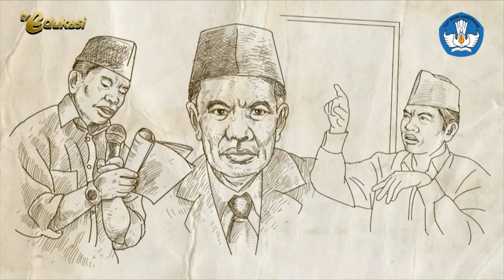BIOGRAFI MOHAMAD YAMIN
Mohamad Yamin lahir di Sumatera Barat pada 24 Agustus 1903, wafat pada 17 Oktober 1962. Pendidikan dasarnya ditempuh di HollandschInlandsche  School (HIS) Palembang. Kemudian ia melanjutkan ke  Algemeene  iddelbare School (AMS) Yogyakarta. Di sekolah AMS ini, ia belajar sejarah purbakala dan berbagai bahasa seperti Yunani dan Latin. Ia berencana melanjutkan pendidikan ke Belanda, tetapi diurungkan karena ayahnya wafat. Akhirnya ia melanjutkan kuliah ke Rechtshoogeschool Batavia (Sekolah Tinggi Hukum di Jakarta yang kelak menjadi Fakultas Hukum Universitas Indonesia. Ia  erhasil memperoleh gelar Meester in de Rechten (Sarjana Hukum) pada 1932. Yamin adalah seorang penulis dan aktivis. Ia melahirkan banyak karya. Ia juga aktif Jong Sumatranen Bond. Pada tahun 1942, ia menjadi anggota Partindo. Setelah Partindo bubar, ia menjadi anggota Volksraad Gerindo. Pada saat pendudukan Jepang, Yamin bertugas pada Pusat Tenaga Rakyat (PUTERA). Pada tahun 1945, ia terpilih menjadi anggota BPUPK.Setelah Indonesia merdeka, ia pernah menjadi Anggota DPR RI, Menteri Kehakiman (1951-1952), Menteri Pengajaran, Pendidikan, dan Kebudayaan (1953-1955), Menteri Urusan Sosial dan Budaya (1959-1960), Ketua Dewan Perancang Nasional, Ketua Dewan Pengawas IKBN Antara (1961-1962), Menteri Penerangan (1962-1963)